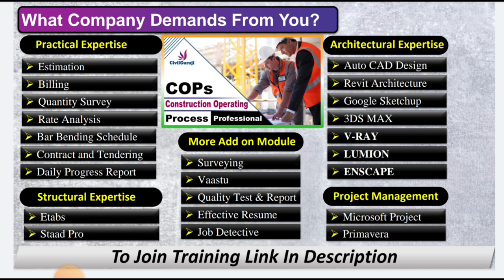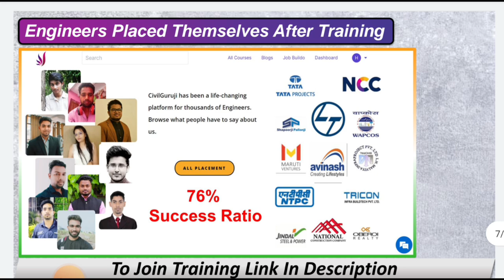Bahout Job hai ? Nahi Job hai | Why civil engineers are not getting job ?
10 Most watched Video of  ( CIVIL SITE VISIT )

yr

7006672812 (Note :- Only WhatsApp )